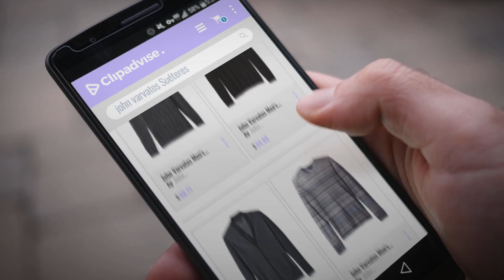John Varvatos 2018 Mejores Ventas: John Varvatos Men's Long Sleeve V-Neck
Black Friday / Cyber Monday John Varvatos Men's Long Sleeve V-Neck by John Varvatos

Black Friday / Cyber Monday John Varvatos Men's V-Neck Sweater 001 by John Varvatos

Black Friday / Cyber Monday John Varvatos Men's Shawl Collar Cardigan by John Varvatos

Black Friday / Cyber Monday John Varvatos Men's Striped Crewneck Sweater by John Varvatos

Black Friday / Cyber Monday John Varvatos Men's Saddle Shoulder Crewneck Sweater by John Varvatos

Black Friday / Cyber Monday John Varvatos Men's Zip-Front Sweater by John Varvatos

Black Friday / Cyber Monday John Varvatos Men's Saddle Shoulder Crewneck Sweater 014 by John Varvatos